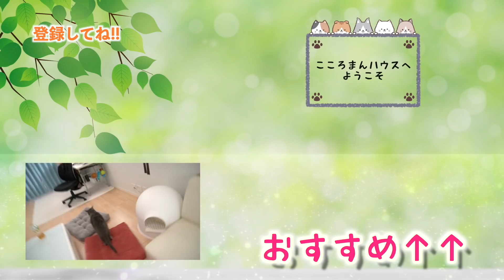これから猫を飼う方は絶対に見ておいてください！！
●レイチェル（スコティッシュフォールド・末っ子）
我が家の末っ子。2019年6月生まれの女の子。耳がおれているスコティッシュフォールドちゃんです。色も珍しく、左右で手の色が違うところがチャームポイント。
あまえたで兄のスコティッシュが大好きなレイちゃん♪ 顔がとっても小さいことが可愛い！レイチェルちゃんがたった姿はミーヤキャットみたいです！w

●おうくん（ロシアンブルー・男の子）
推定でしか年齢がわからないのですが、確か2016年の春生まれです。
おデブちゃんで、周りが騒がしくない夕方頃に甘えん坊になる男の子です。
ちょっと悪さをすることもありますが、まったりしている性格で
ちょっぴりカート君との相性が悪いようです。基本は仲良しですけどね♪
なんといっても食いしん坊！飼い主が「おやつ」と発言するだけで近寄ってきます。
ネズミや髪留めのゴムを投げると持ってきてくれますw

●カートくん（保護猫）
フィンちゃんの弟。推定ですが2014年の夏頃に拾いました。（生まれたて）雨の日に駐車場で捨てられている、とフェイスブックにて情報が回ってきて、知人の紹介により我が家へ来た雑種の男の子です。
まったりな性格ですがおうくんとたまに喧嘩をします・・・。今は、喘息の病気がありお薬を飲んでいます。お薬をあげる担当がみみねぇなのですが、カートはみみねぇの顔を見ると逃げます。

●フィンちゃん（保護猫）
甘えん坊の男の子。推定ですが２０１４年の夏頃に拾いました（生まれたて）
カート君やこころくん、ななたんのことが大好きですが
実は自分が触ってもらえるのが1番好きな猫ちゃんw
ちょっと触ってあげるだけで、めちゃくちゃお話します。叩かれるのも好きです（ドえむ）

●キャスくん（スコティッシュフォールド・男の子）
スコティッシュフォールド。2018年の6月生まれです。
ここママがお誕生日の時にかってもらいました。我が家にきたときはちいさかったのに今ではおデブちゃん( ´∀｀)そこがかわいいんですけどね♪いつも「ごめんなさい！」みたいな格好をして寝ています。きゃわいいです💛

●みーちゃん（保護猫）
５匹の中で唯一の女の子。推定ですが2016年に１歳くらいの時に保護しました。
人が履いているジーンズが好きで、だいたいジーンズを履いている人の上に乗りにいきますw
ママツー とも仲良しで、５匹の中でいちばんやせていてキュートな子です♪
ただ、気性が荒く、他の猫と喧嘩をしまくりますw